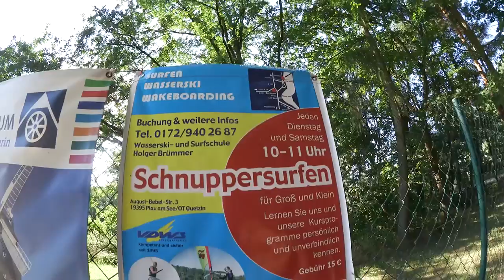Sommerrodelbahn ! | Mecklenburgische Seenplatte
Am Zweiten Tag haben wir eine echt coole Sommerrodelbahn besucht :)